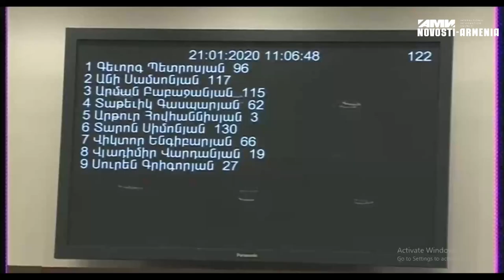Քաշքշուկ ԱԺ–ում. «Ով չի գիտակցում այս նորմերը, թող հրաժարվի մանդատից և «հայաթի բիսեդկում լռվի»